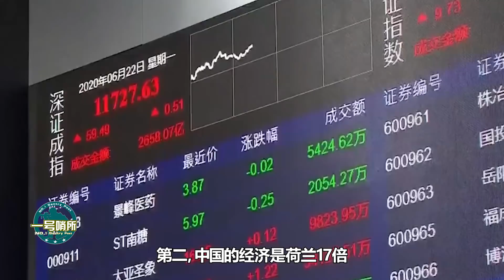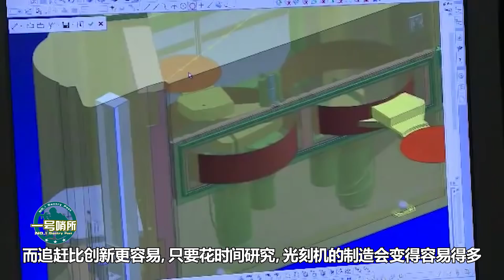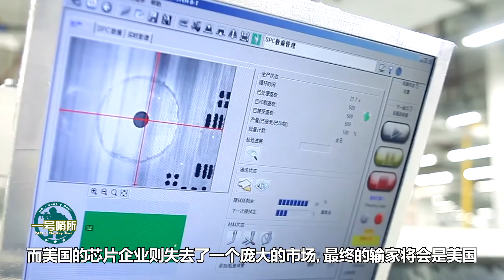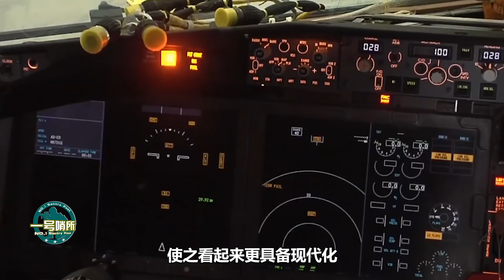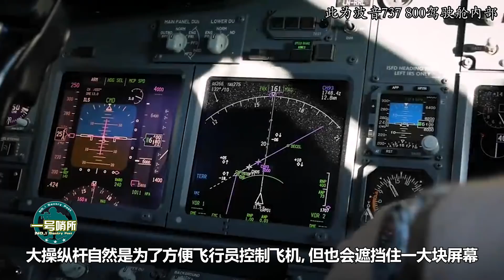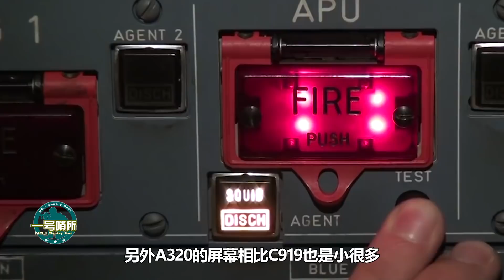從駕駛艙看，C919對比“主要對手”波音737、空客A320優勢在哪？【一號哨所】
1、00:00-03:24 美國阻止光刻機售華能打垮中國芯片？
2、03:25-06:46 C919駕駛艙照片曝光，對比波音737與空客A320優勢在哪？
3、06:47-09:31 俄羅斯審判西方“傀儡”，庭外停滿7國車輛
從駕駛艙看，C919對比“主要對手”波音737、空客A320優勢在哪？
一号哨所 C919 波音 我們的影片會遵循公平、尊重的原則，確保不會包含任何仇恨言論的元素。